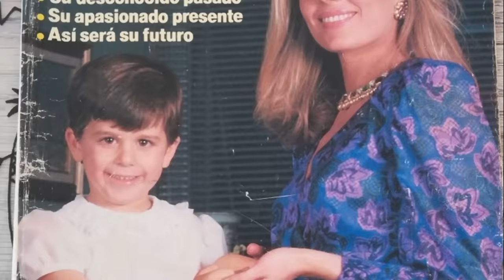Marta Chávarri deja una millonaria herencia a Álvaro Falcó: Detalles revelados!